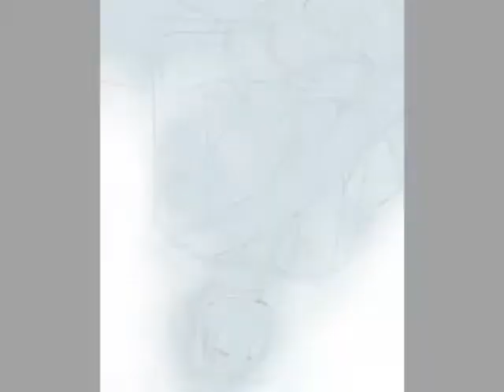a m - i - A L O N E ?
"...Am I alone in your heart, or am I alone...? It tears me apart. Am I alone...?"

Dedication: I dedicate this one to...! -drum roll- Canada/Brianna/Bri-Bri/Kami-kun! 8D it isn't the Hikaru/Kaoru one because I couldn't scrape up enough photos to use for it...D8 butbutbut its allmotion-y! x3;;; dont hit me? It has yaoi in it? Yay? OuO;;; -throws confetti!- -trips over confetti!- -is a failure!- -fails the 'Are You a Failure test!'- -oh shit!- -that's not good!- -why am I talking like this?- -...- -I got a 100 and a 95 on the tests in French over chapter 1 and 2?- -yayz-

...RAWR.

-pant- -pant-
Windows...Movie...Maker...was...being. such...a...bitch! DX It took forever to do, but I FINALLY got it done~!! -skips around- veeeee~ I luff this song. =u= the first time I heard it, I couldn't understand parts of it, but after I downloaded it and looked up the lyrics and stuff, I love it even mooooore~

Anyway, I did this one while making like 6 others...so yeah. :3 after I finish all of those, expect a SasuNaru up at some point! Because I loooove those two. =u= yes. If I were to rp a character from Naruto...it'd be dear Naru-chaaan~ so yeah. :D it'll probably be angsty though...so watch out, my dears~

...that reminds me...Youtube wont let me upload my awesome-like Russia tribute!! DXX so I must make another! |D but stilI really liked that one. D: andandand youtube is a meanie. It wont upload ANY of my vids except for my bad-ish ones...! D8

Zoh well~ off to ride Russia~!! :D

-Russia would be my golf cart, you perverts-

Anime: Hetalia Axis Powers

Song: Heartbeat by Scouting for Girls